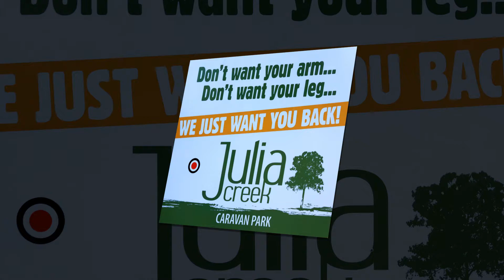Juila Creek Caravan Park - Activities by Peter Bellingham Photography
Juila Creek Caravan Park -  Activities